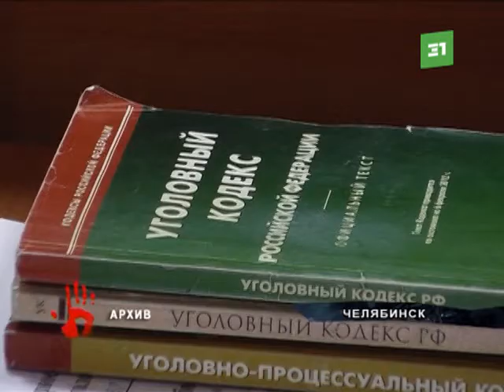Банду челябинцев, которые грабили ювелирные магазины по всей тране, отдали под суд На 9 налетах на